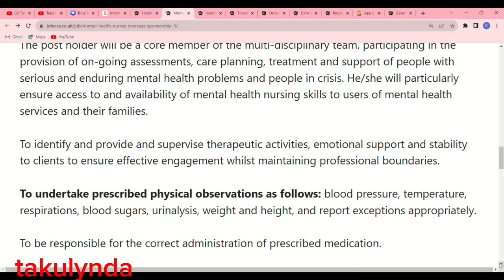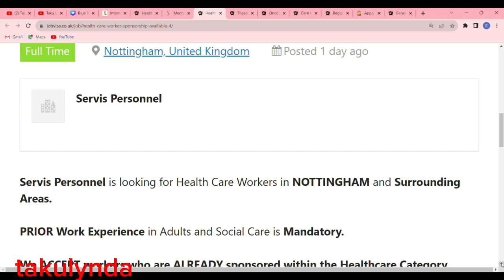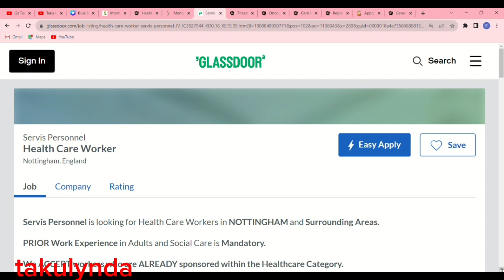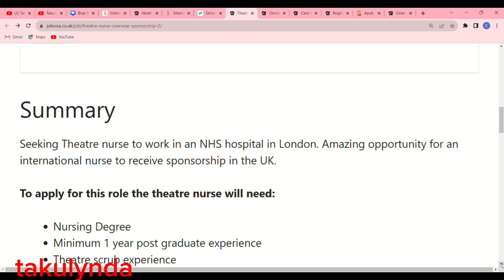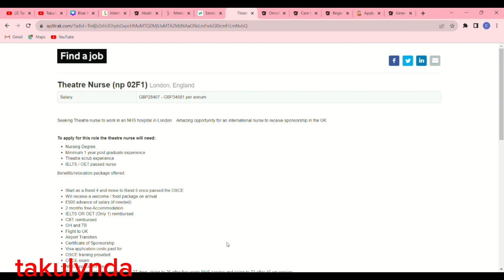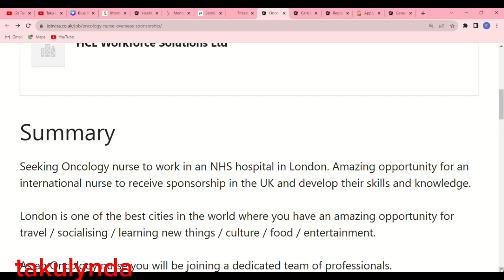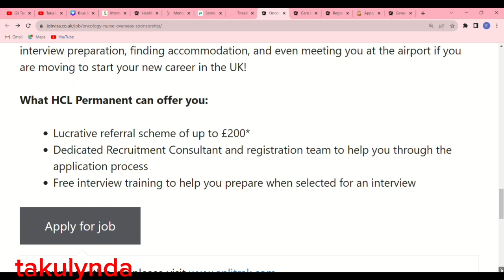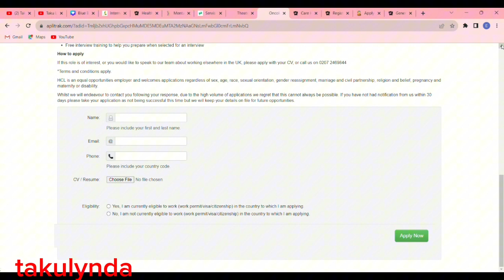UK Care Companies Recruiting Internationally/Overseas With Visa Sponsorship. Apply Guysss.